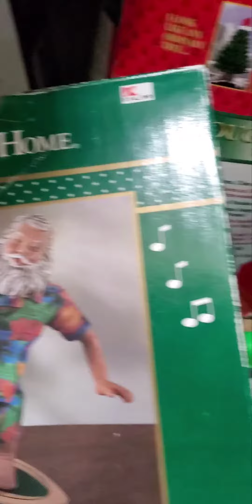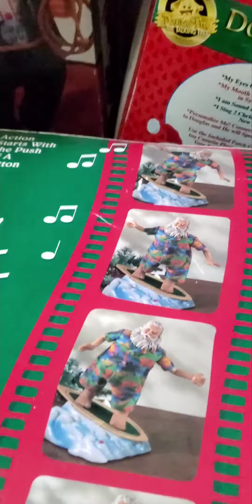gemmy 2000 surfing santa (Hawaiian/tropical suit)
he's very quite which I don't like and also it doesn't move so it'll be fixed soon, he is exclusive to kmart (r.i.p kmart)